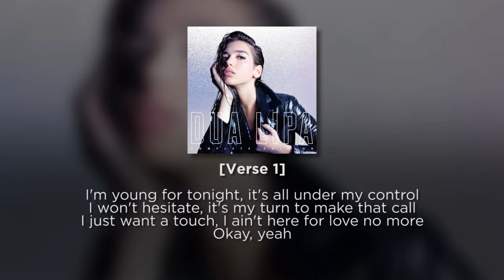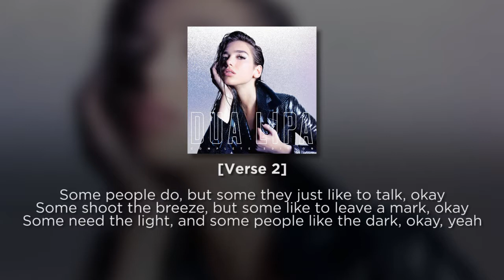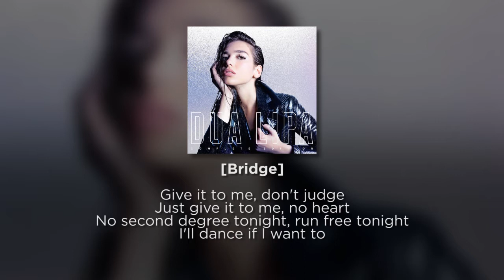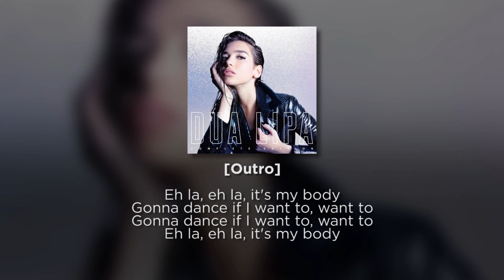Dua Lipa - Want To (Official Lyrics)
-agelstv-

Want To
Dua Lipa
Produced by Stephen Kozmeniuk & ADP
Album Dua Lipa (Complete Edition)

Lyrics :

[Verse 1]
I'm young for tonight, it's all under my control
I won't hesitate, it's my turn to make that call
I just want a touch, I ain't here for love no more
Okay, yeah

[Chorus]
I won't stop, nah, no
Guess what?
Eh la, eh la, it's my body
Ride a golden light
I'll dance if I want to

[Verse 2]
Some people do, but some they just like to talk, okay
Some shoot the breeze, but some like to leave a mark, okay
Some need the light, and some people like the dark, okay, yeah

[Chorus]
Guess what?

[Bridge]
Gimme release, keep the drugs
Gimme relief, keep the love
Just gimme a piece of that, one piece of that
Give it to me, don't judge
Just give it to me, no heart
No second degree tonight, run free tonight

[Outro]
Body, my body, my body
Gonna dance if I want to, want to
Eh la, eh la, it's my bo